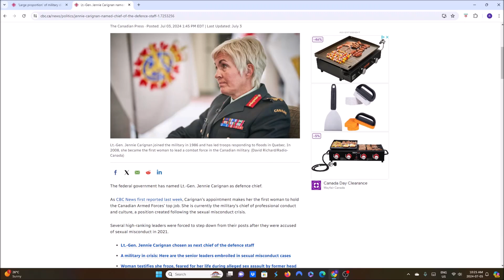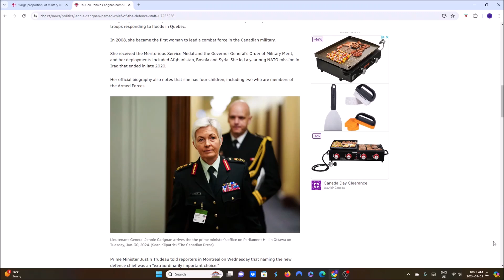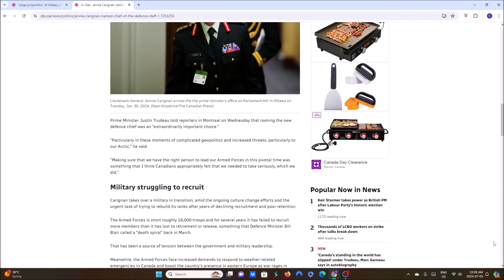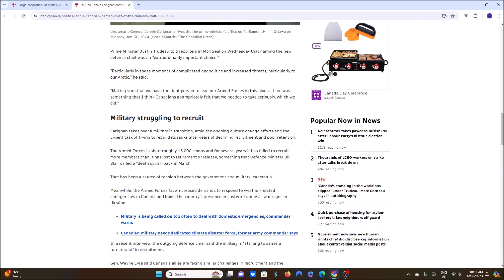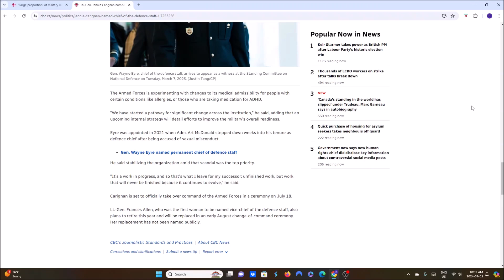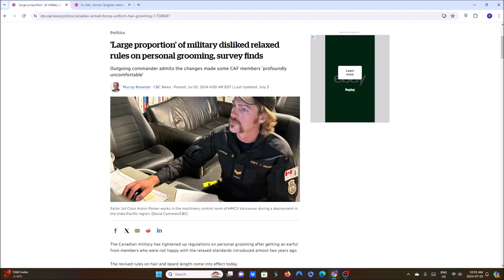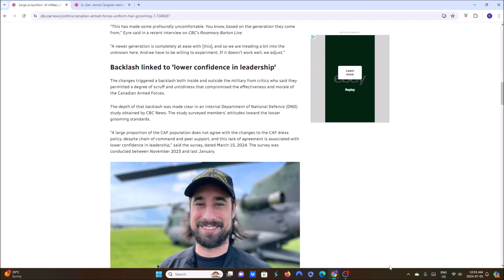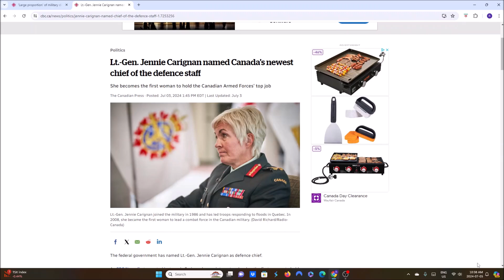Trudeau appoints New Defence Chief of Staff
I called it, Justine follows his woke agenda by appointing the 1st women to the top Defence Post. Lt.-Gen. Jennie Carignan named Canada's newest chief of the defence staff after a witch hunt decimated the commanding ranks. Also the military tightens up it;s grooming rules.